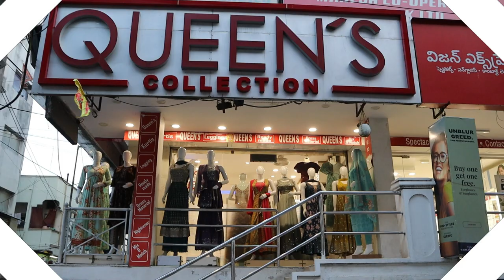Feeding Kurtis Latest Collection